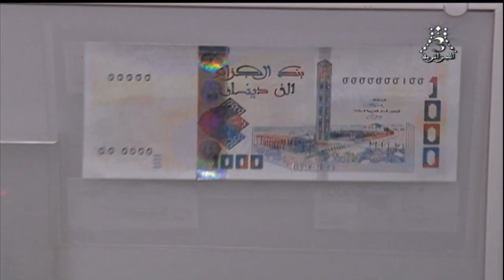الاوراق النقدية الجزائرية الجديدة 2019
بنك الجزائر يكشف عن الأوراق النقدية الجديدة
كشف اليوم، بنك الجزائر عن النماذج الأولى للأوراق النقدية من فئة 100 دينار، 500 دينار، و 1000 دينار. وقد بدت الأوراق النقدية
بنك الجزائر يغير شكل العملة فقط ولن يسحب القديمة كلي